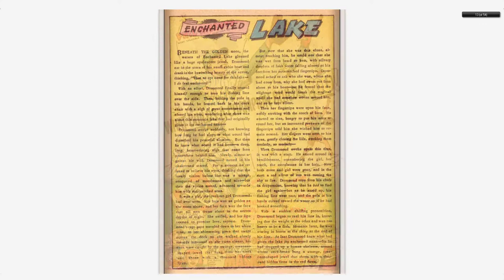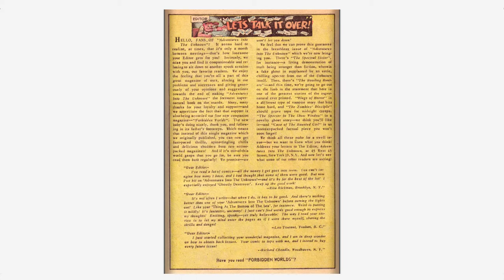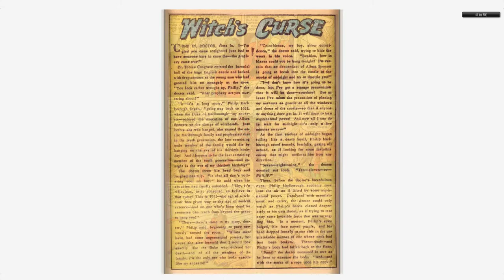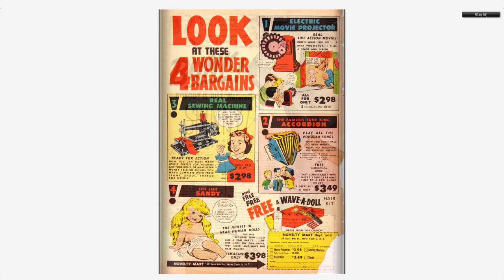Adventures into the Unknown #024 American Comics Group